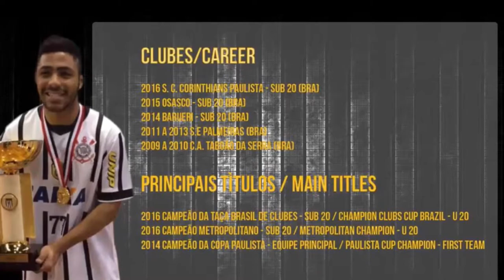Rômulo Fraga - Atleta MFS Futsal